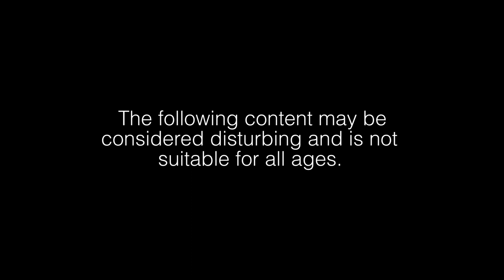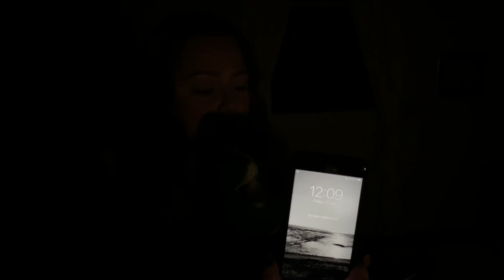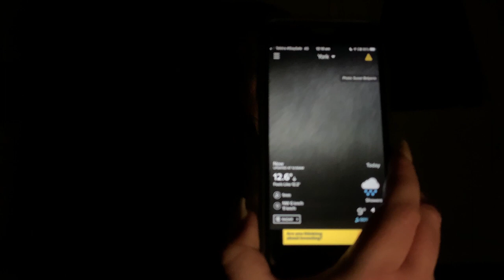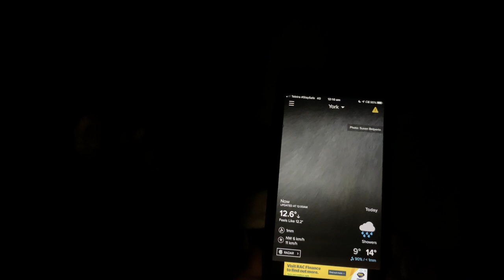The Ghosts of Greenhills Inn Part 2| Paranormal Investigation | S1 E10 | Ethereal Sisters Paranormal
Welcome to E10 Part 2, The Ghosts of Greenhills Inn. Peta and Sian travel to the infamous Greenhills Inn in York Western Australia. In this episode we conduct a paranormal investigation of the upstairs area of Greenhills Inn.
We believe we made direct contact with the Inns resident ghosts, Agatha and Mary during this investigation.

Don't forget to leave us a comment :)